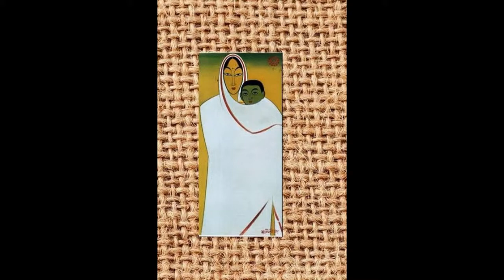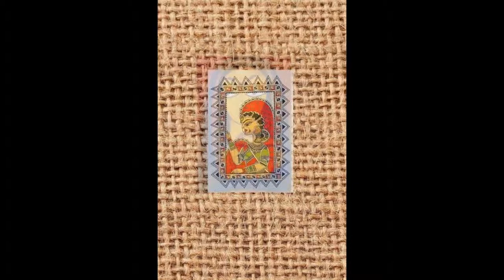JUTE GREETINGS CARD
BY CRAFT AGE INTERNATIONAL